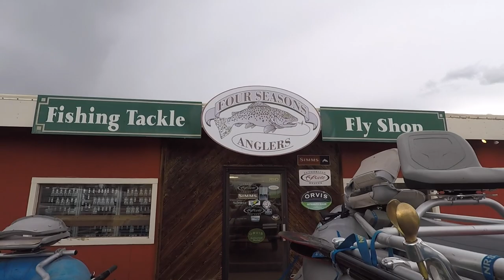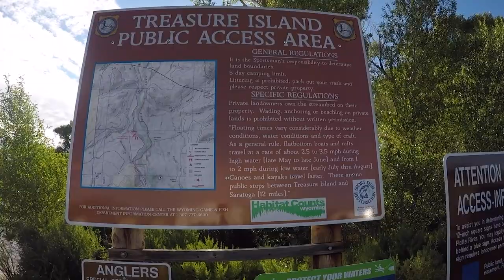Fly Fishing The North Platte River Wyoming - Treasure Island Section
In this video Landon fishes with his family on the North Platte in Wyoming. Landon fished the Treasure Island section with Four Season Anglers based out of Laramie Wyoming. Click the link below if you want to do a trip with them!